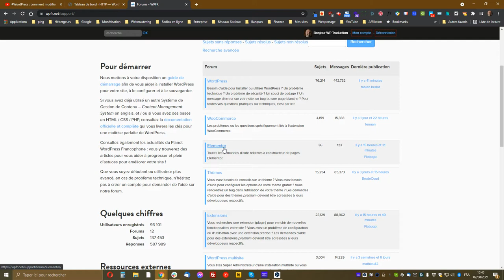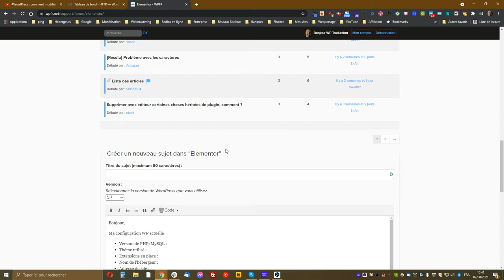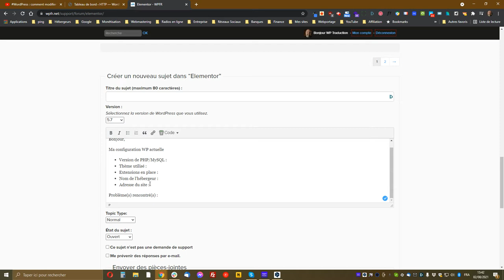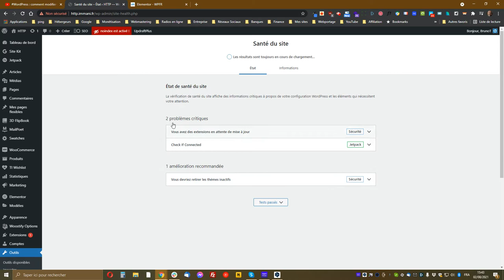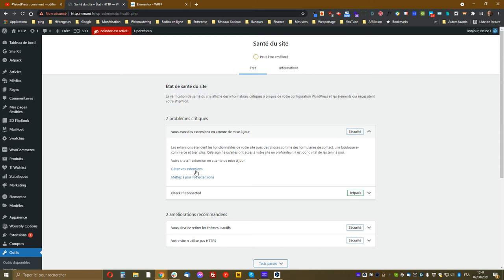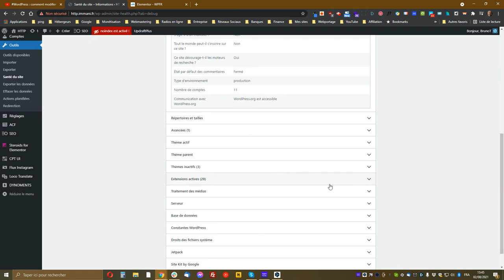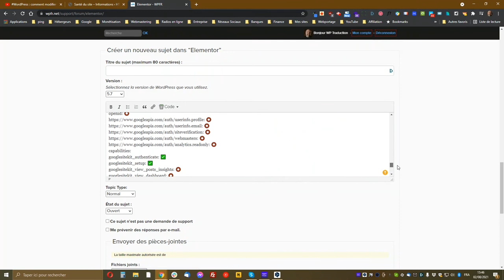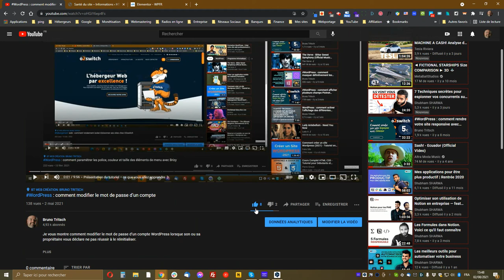Comment demander de l’aide sur le forum WordPress WPFR avec les infos techniques de votre site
Je vous montre comment créer une demande d’aide sur le forum WordPress de l’association WPFR et y indiquer les informations techniques importantes de votre site grâce à un simple copier-coller.